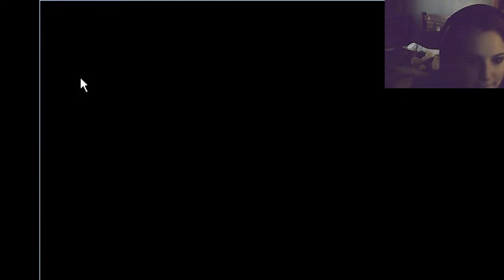How mosquito became human| FAILURE AFTER FAILURE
Watch as I struggle through this difficult platformer as a mosquito trying to become a human. I will do more parts if you want!

Do you enjoy my videos? I also reply to your tweets!